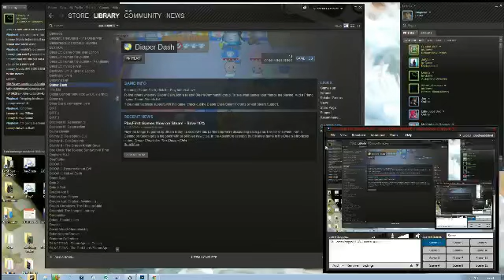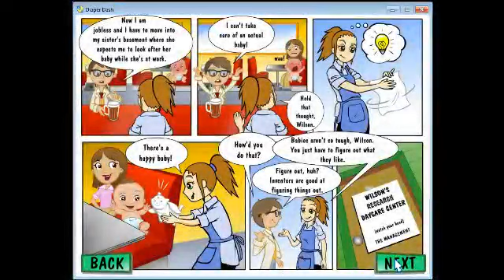'Worst Games in the World' - Diaper Dash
Ok, so this is just a test run of the 'Worst Games on the PC' or 'on Steam' or whatever. It's of a game called DIAPER DASH, which as you'll see is utterly terrible. Enjoy, there'll be more (if my sanity isn't destroyed).